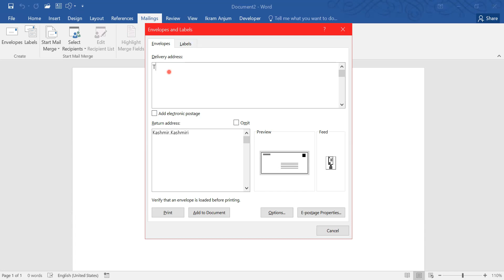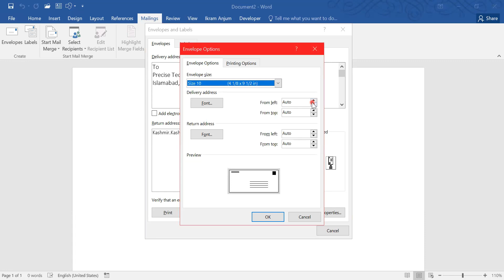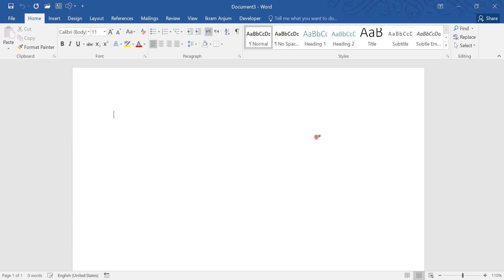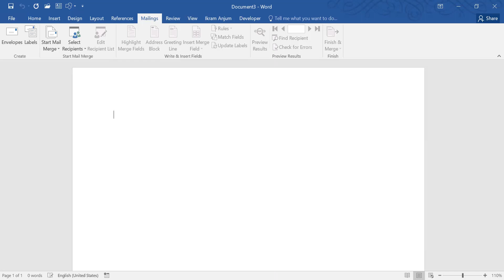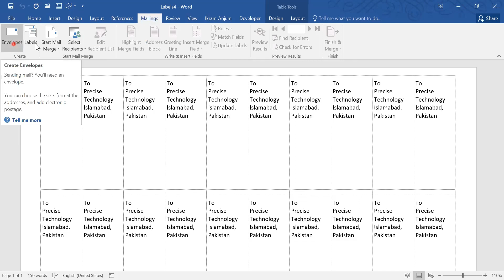Mailings-Tab| How to create Envelopes and Labels in MS Word [Urdu/Hindi] Part#41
Best channel for Computer Programming and Entertainment.